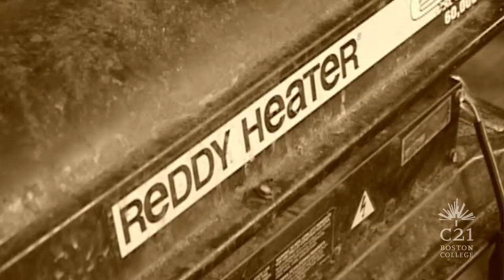From Hollywood to Haiti: A Filmmakers's Journey with the Poor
Gerry Straub shares his personal journey from being a renowned network producer to producing films that foster compassion for those who suffer from hunger and injustice.